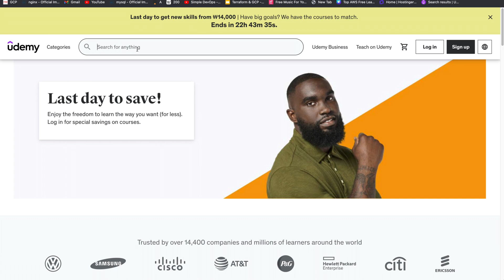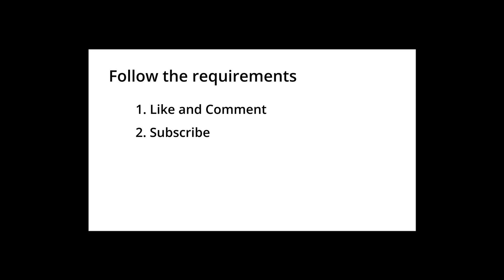Free Udemy Courses Giveaway: GCP, Terraform, Practice Tests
2. Subsribe to this channel